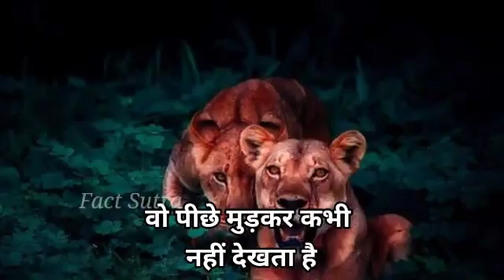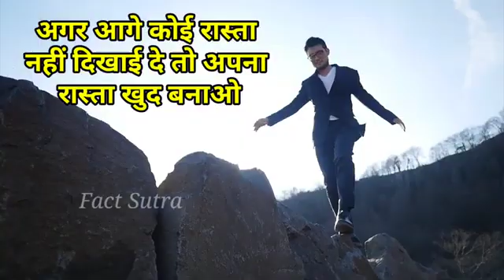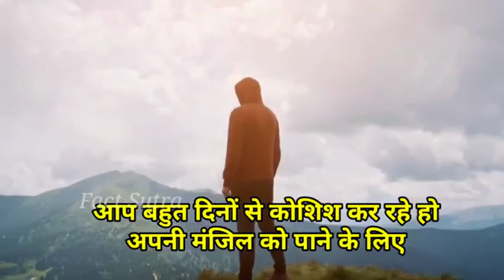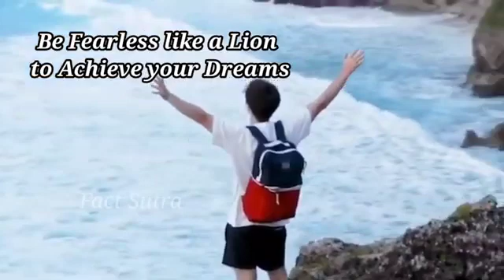Powerful motivational video || Hamesha sher bano || kyonki sher kabhi kisi se डरता नही है